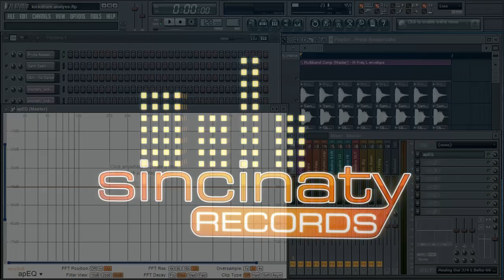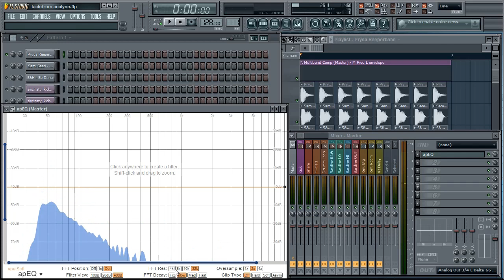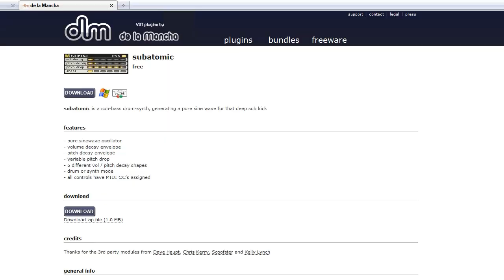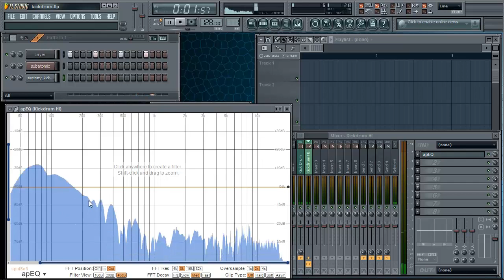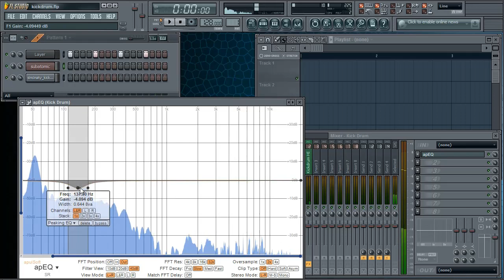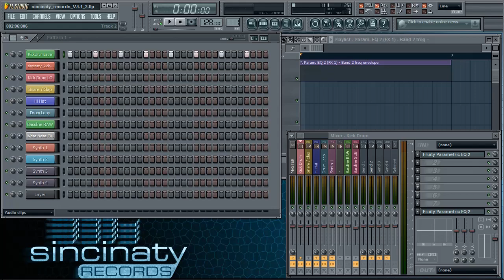FL Studio Tutorial Bassdrum / Kickdrum